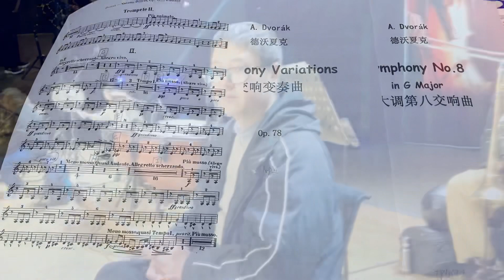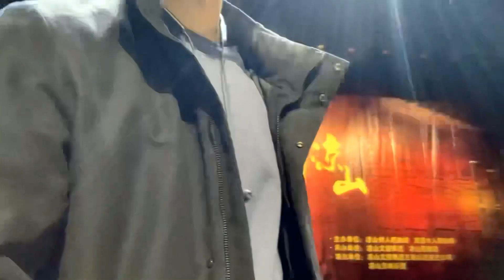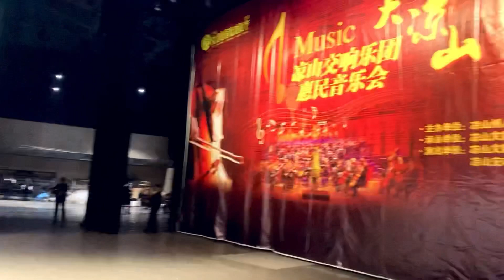【Vlog】平安夜工作特輯🎄🎁✌️聖誕節快樂🎄 ft. 凉山交響樂團線上音樂會 - 波西米亞之子2、大凉山國際戲劇節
久違的工作vlog
地點 凉山州西昌市火把廣場、金鷹大劇院

使用音樂
音樂家: Rook1e